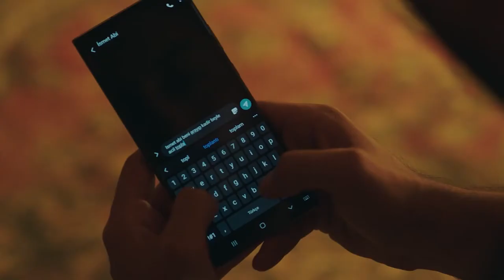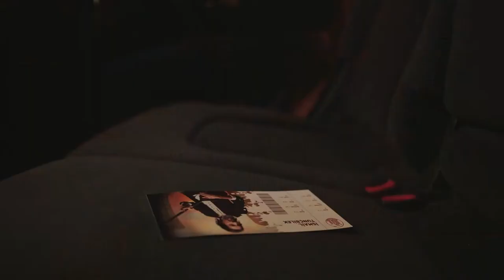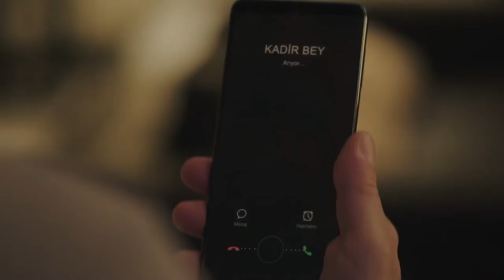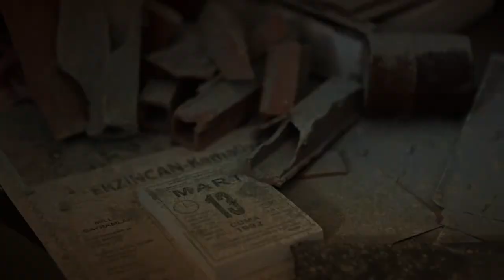Ayliz 😍😍 Kadir Doha Scenes 3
March 13, 1992. The date when the Eren family was dispersed by a big earthquake. Kadir Eren opens his eyes when he is thought to have died at the age of 17 and is placed next to other corpses. He has come back to life, but he has lost his father, whom he loved more than his life.

Her mother married another man. Kadir cannot hold on to life again, something is always missing. Until he sees Ayliz... That day, his father's heirloom ring, which he kept on his finger, rolled over and came to Ayliz's feet. Just like his father's ring came to his mother. From that moment on, life always brings them together. Although these encounters bring Kadir closer to Ayliz each time, they frighten Ayliz. Because Ayliz is about to marry someone else.

Production: Skala Yapım and DNZ FİLM
Director: Şahin Altuğ

CAST

Kadir: Özcan Deniz
Ayliz: İrem Helvacıoğlu
Cemal: Mustafa Uğurlu
Hidayet: Yıldız Kültür
Selahattin: Caner Şahin
Erol: İlhan Şen
Mihre: Lila Gürmen
Rıza: Ali İpin
İsmet: Durul Bazan
Zahide: Türkü Turan
Zaza: Hakan Ummak
Şebnem: Sibel Şişman
Serkan: Gürkan Güzeyhuz
Osman Efe: Şehsuvar Aktaş
Davut: Mehmet Ulay
Songül: Selen Domaç
Sibel: Nihan Büyükağaç
Nezahat: Damla Makar
Umut: Ömer Gökay Şanlıer